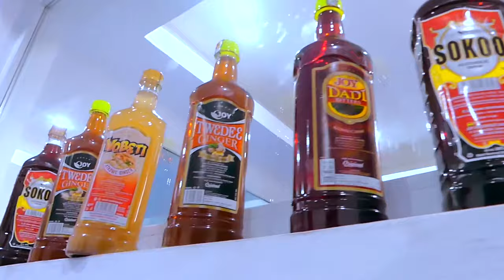Nana Bachelor - Asase Aban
High-life Music from Ghana. Asase Aban was recorded during the covid year of 2020. With video shot during lock-down. Its a studio session video amidst the hard times. ASASE ABAN is dedicated to the people of OKWAHUMAN from the eastern region of Ghana.  As the artist tend to address the negative nature of Ghanaians towards successful people. We now credit every good thing to the devil as if there's no God.